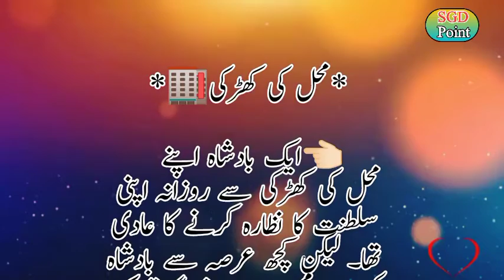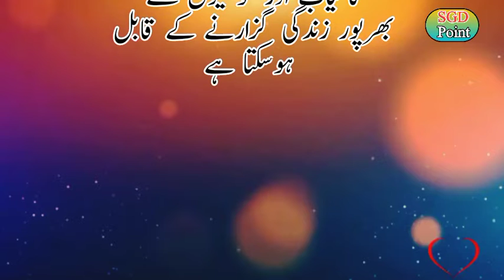New Story | محل کی کھڑکی | latest story in urdu hindi sgd point